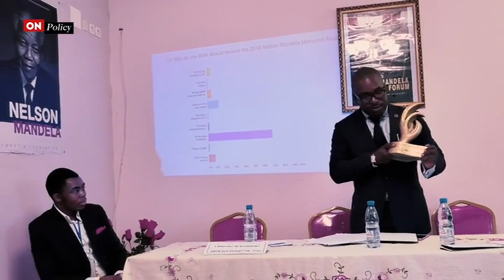Barrister Agbor Balla - 2018 Nelson Mandela Memorial Award Recipient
The First Edition of the Nelson Mandela Memorial Award for a Cameroonian that incarnates the values that Nelson Mandela stood for. Among All the nominies, Barrister Agbor Nkongho Balla was the winner. Barrister Nkongho urged all Cameroonians to work hard for justice in the country and dedicated his award to all fighters of freedom in the country.